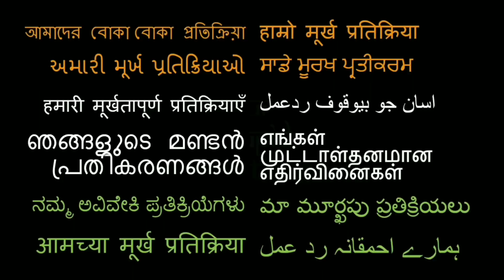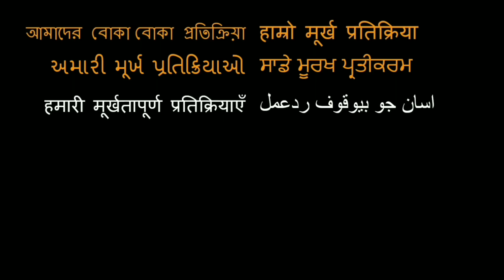AGENT SAI SRINIVAS ATHREYA | Naveen Polishetty | Trailer REACTION!!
18960 Ventura Blvd. #76